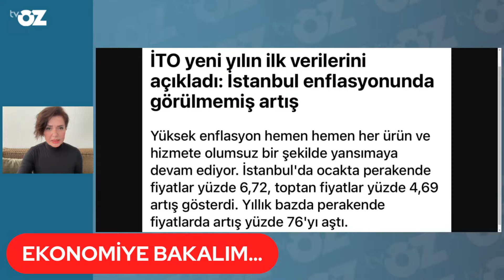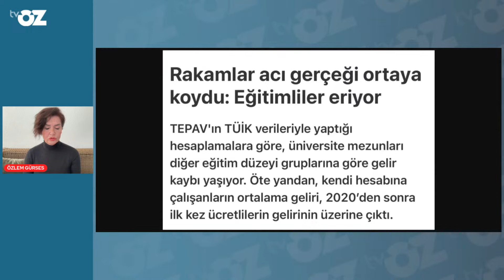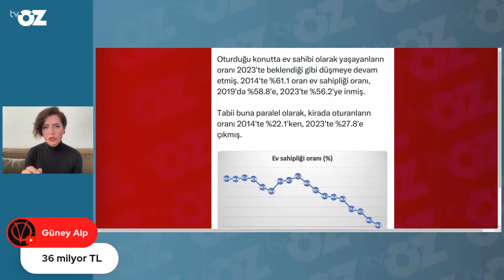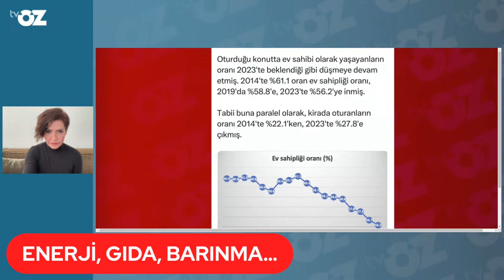Dünyada böyle bir haber yoktur!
MEMLEKETİN GÜNDEMİ GEÇİM... deprem bölgesinin gündemi barınma... Adıyaman'dayım... burada enkazlar hala kalkmamış, AKP Adayı Belediye Başkanı uzaklaştırma kararına rağmen yeniden aday... Mehmet Şimşek Afet Fonu kurduk dedi, Murat Kurum 130 bin ölü açıklamasıyla gündem oldu... YAYINDAYIM